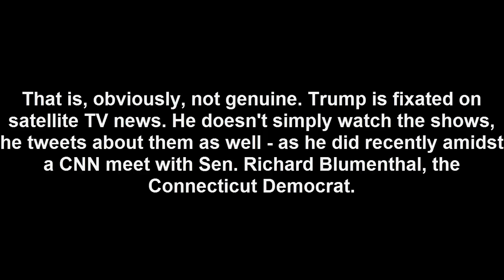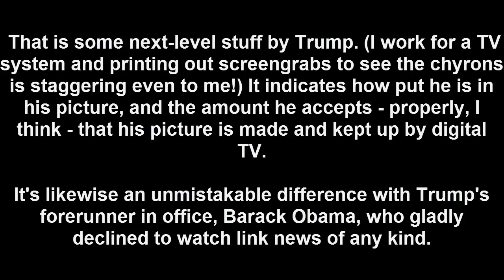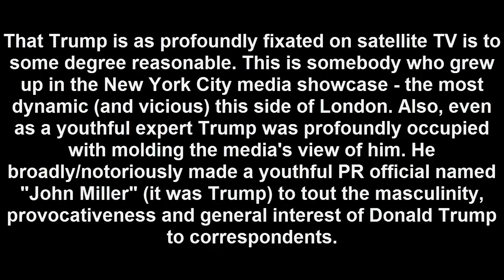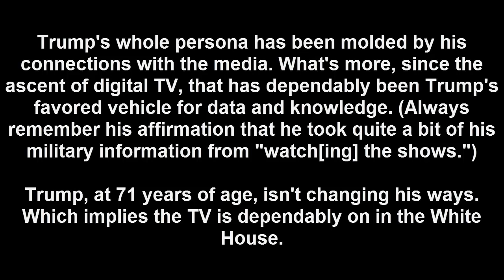Donald Trump likes to imagine he's no fanatic of link news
"The W.H. is working flawlessly, centered around HealthCare, Tax Cuts/Reform and numerous different things," he tweeted a month ago. "I have almost no time for viewing T.V."